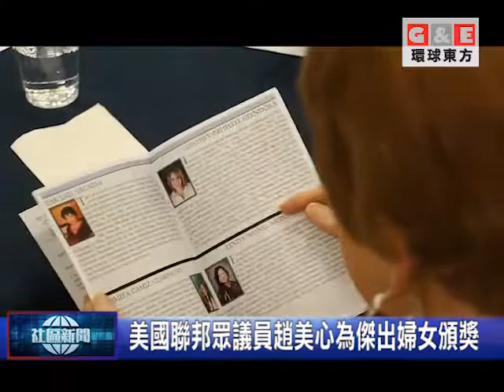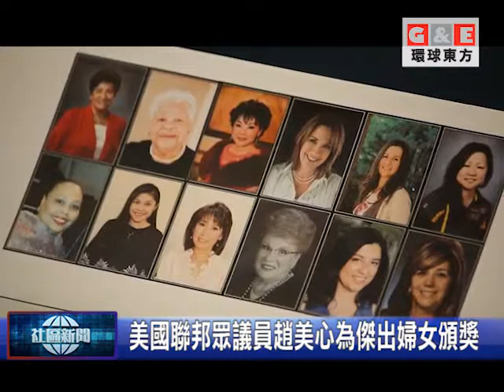美國聯邦眾議員趙美心為傑出婦女頒獎 三位華裔獲殊榮/地方新聞 環球東方